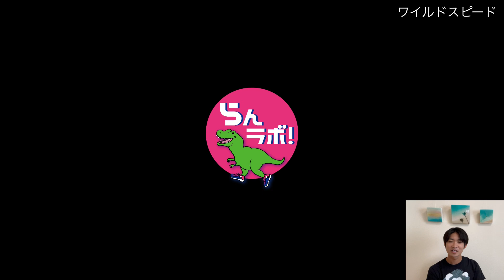【マラソン】人と同じ練習ができていても差が出てしまう理由とは？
⭐︎書籍データプレゼント⭐︎
現在、メルマガ登録で大阪マラソン日本人トップが書いた書籍「長距離・マラソンが速くなるたった3つのポイント（定価1000円）」の電子データを無料プレゼント中！

受け取りはこちらから

名前：ティラノ
生年月日：1994年4月20日
産地：京都府産
経歴：洛南高校陸上部出身→立命館大学卒

ランナーの「欲しい！」がきっと見つかるオンラインサイト「らんラボ！」
HPはこちらから↓↓

パーソナルトレーナーSYOKO
体幹☆BODY MAKE

月間再生回数合計約10万回のウェルビーイングチャンネルのスポンサーを月額5万円で募集しております。ご希望の方は下記のURLより問い合わせページに入り、ご連絡をお願いいたします。